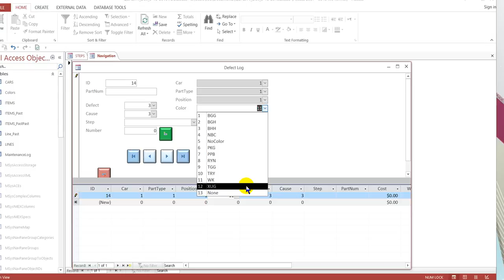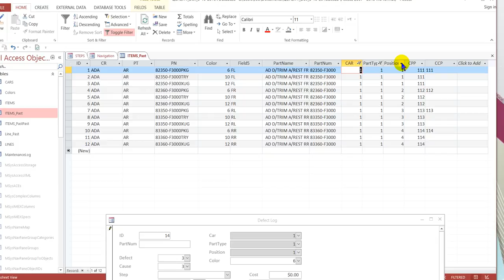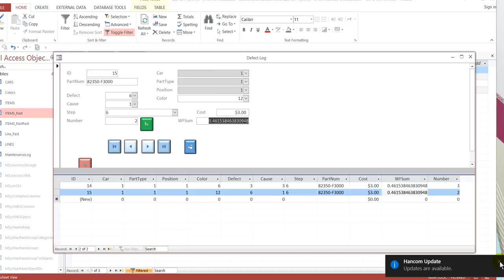품질관리프로그램(MS Access)_02